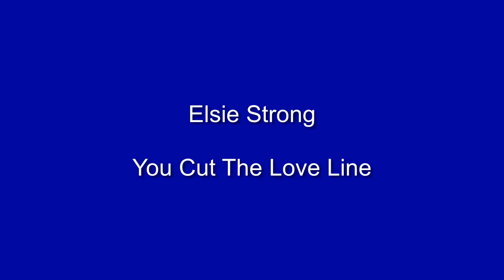Elsie Strong - You Cut The Love Line - Empire (NORTHERN SOUL and R&B)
NEW NORTHERN SOUL AND R&B videos posted every day.

FURTHER INFORMATION
See below: